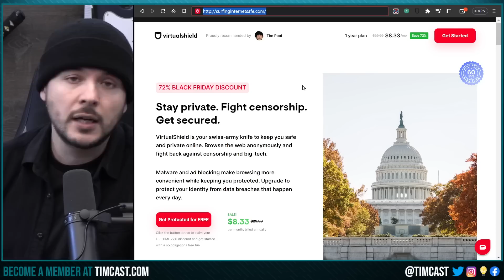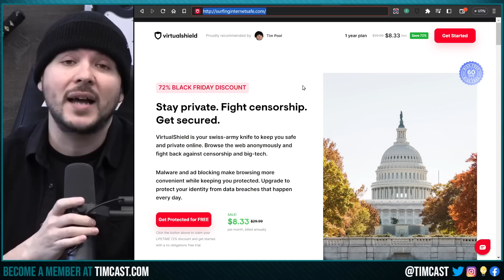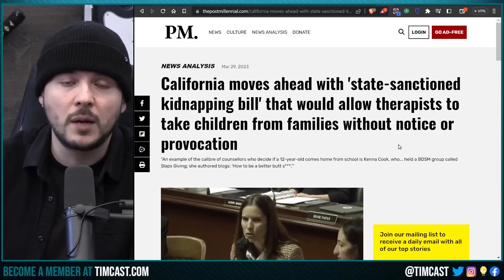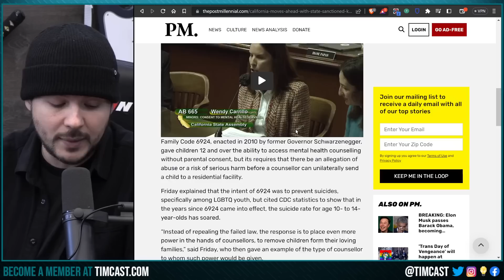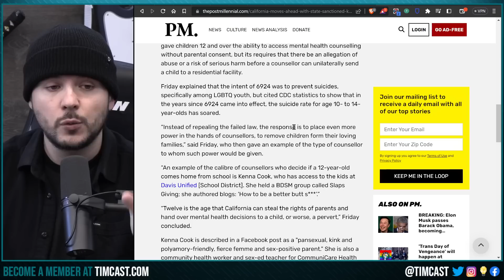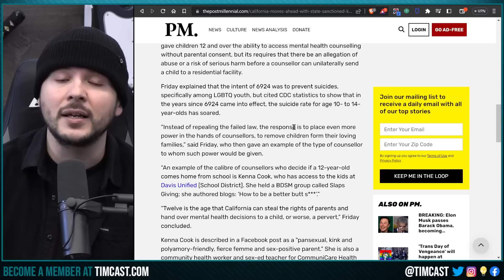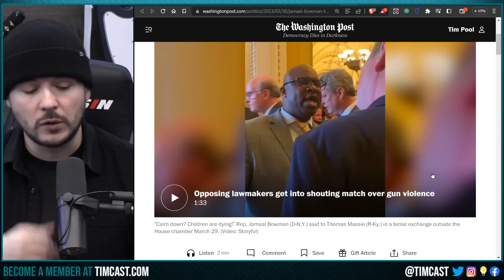Democrats DEMANDS We STRIP 2A Civil Rights Over Trans Mass Shooter, Thomas Massie Confronts Dem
Democrats SCREAMS In Congress Demanding We STRIP Civil Rights, Demands We BAN GUNS In Viral Clip